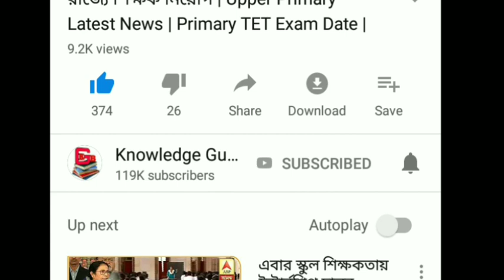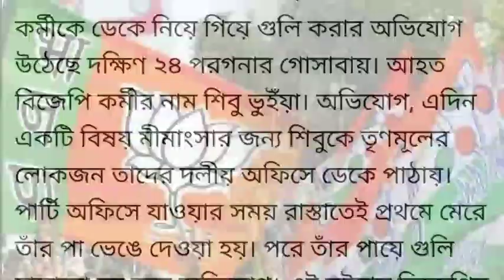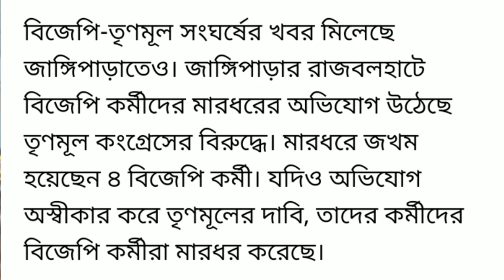উপনির্বাচনের ফল বেরোতেই রাজ্যজুড়ে একি করছে তৃণমূল || Assembly Election Result